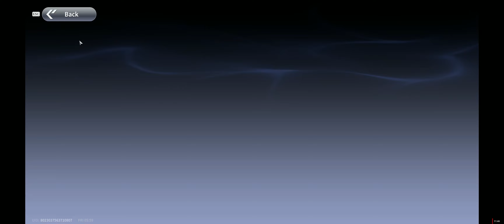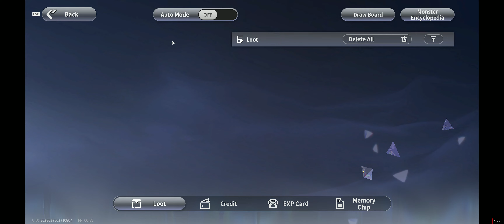One Punch Man World - 5800X3D + RX 7900 XTX - Max Settings 3440x1440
New One Punch Man World codes:
OPMW2024 (SEA server only)
OPMWSEA (SEA server only)
Recorded with Radeon ReLive, AV1 35Mb/s - 320kbps Audio
System Specs:
►Ryzen 7 5800X3D PBO: -30 Curve, 1.15v, 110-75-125.
►Deepcool AK620 - Ambients 28-32ºC
/w Scythe Wonder Snail 2400RPM
►Sapphire RX 7900 XTX Nitro+ (Quiet Bios) 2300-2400mhz@1140mV
►GPU Driver: 24.1.1 SAM Enabled
►4x8gb 3600mhz T-Force Dark Ƶα 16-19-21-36 - Hynix CJR 63.5ns
►MSI B450M Mortar Max Bios 7B89v2J AGESA 1.2.0.A
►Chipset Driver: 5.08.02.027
►Corsair HX1000i
►Adata XPG SX8200 Pro 2TB NVMe (OS+Apps)
►KingSpec XG7000 4TB NVMe (Recording)
►darkFlash DLX200 EATX Case
►Fans:
3x Scythe Gentle Typhoon 1850 Front Intake
1x Scythe Gentle Typhoon 1850 Rear Exhaust
2x Scythe Gentle Typhoon 1850 Top Exhaust
►Avision 34G9C 34" 165hz UltraWide Monitor
►Philips SHP9500 Headphones
►Mic - Shopee 50peso Lapel Mic
►ASUS Ai Noise-Canceling Mic Adapter
►Mouse - Steelseries Aerox 3 - 2021 Ed.
►Keyboard - Steelseries Apex 3
ISP: STARLINK, Bohol Mountains, Philippines